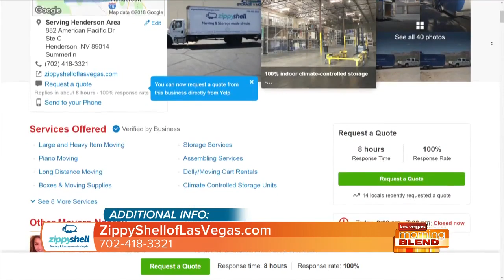On The Move For 2019?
Let Zippy Shell Moving &amp; Storage move you from A to B...fast!